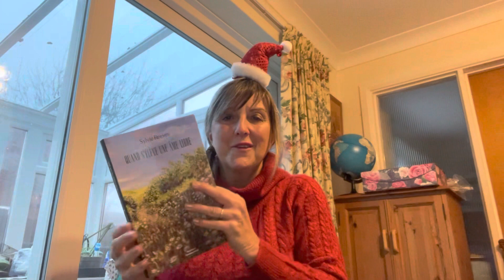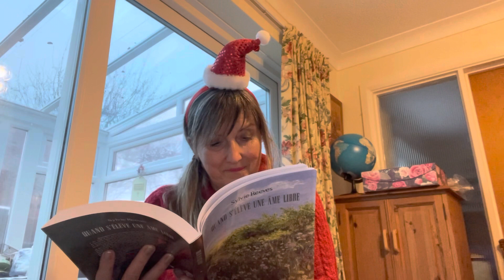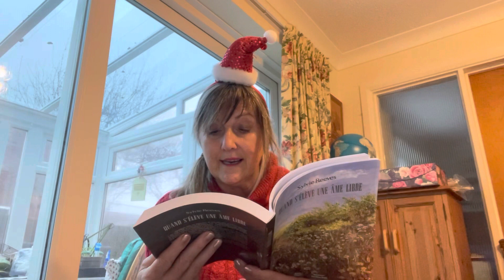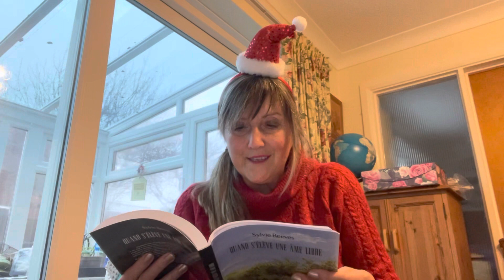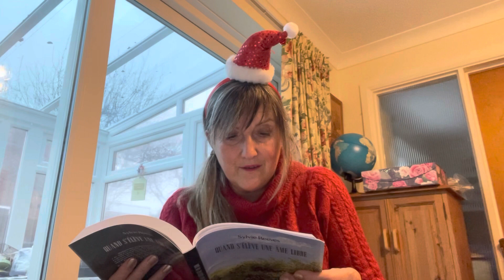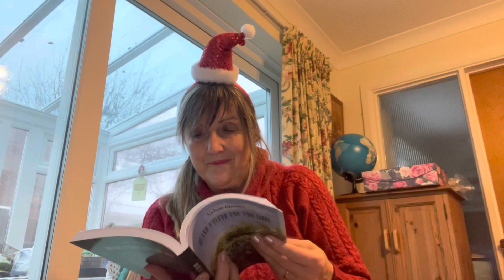Mon premier livre- Instant lecture 5 Quand s’élève une âme libre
Aujourd’hui j’ai choisi de vous lire un extrait du chapitre D comme Déguisement, de mon premier livre : « Quand s’élève une âme libre » paru aux Éditions Maïa.

Pour éclairer notre quotidien, je trouve important de savoir nous amuser : les fêtes déguisées sont des moments de partage conviviaux entre amis . Leurs souvenirs sont impérissables